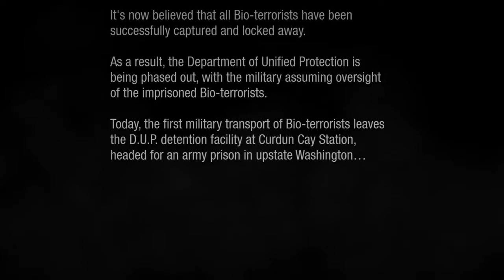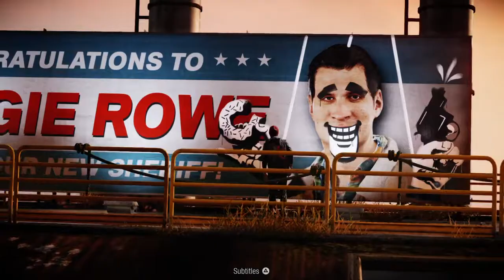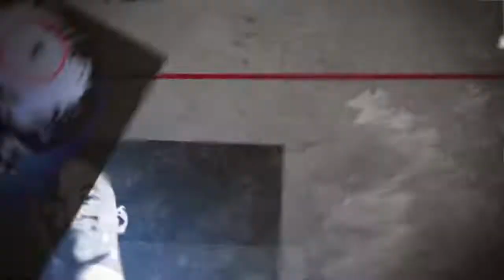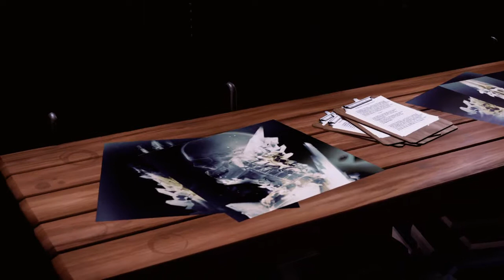inFAMOUS™ Second Son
this is my video the first series of monthly games each month I will try to complete each game different games every month.